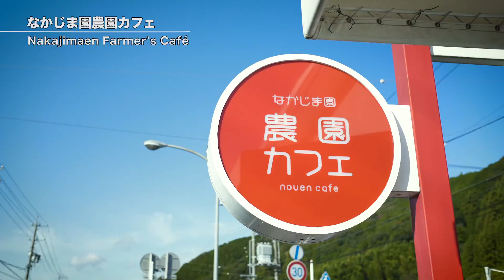満喫しずおかvol. 5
ねおさんと楠ろあさんが静岡を満喫！